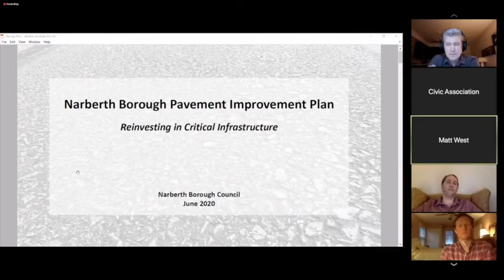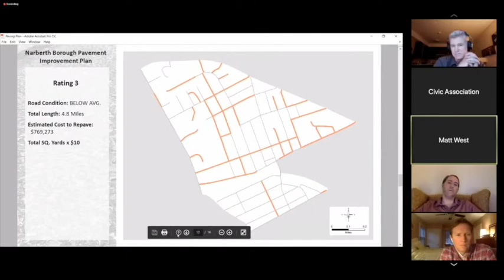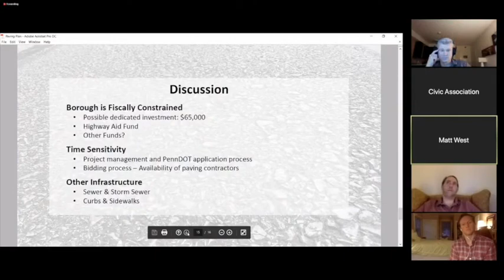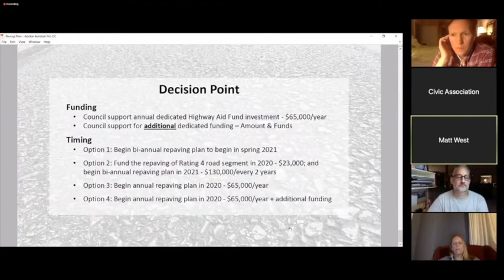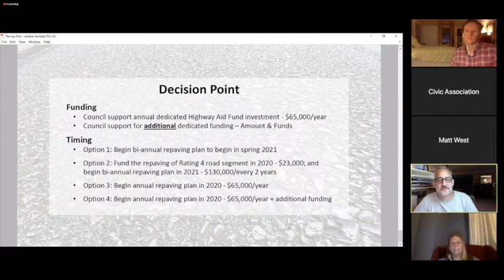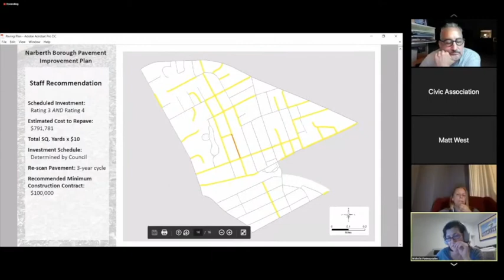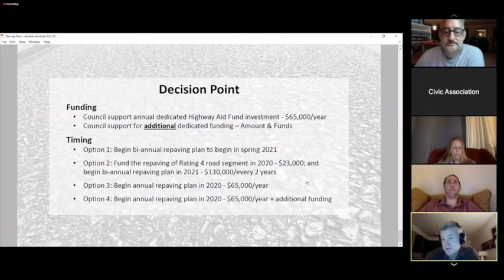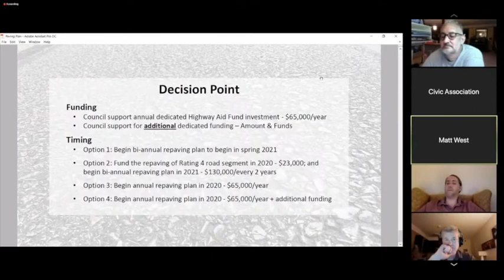Borough Council Workshop Meeting, June 3, 2020